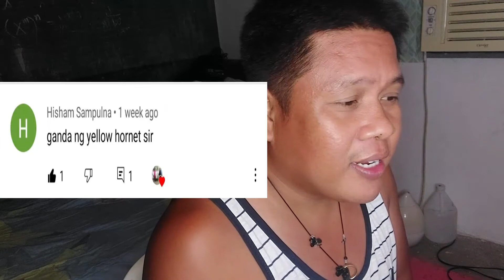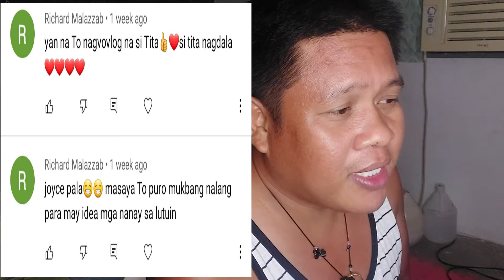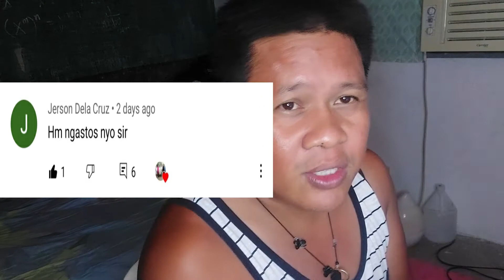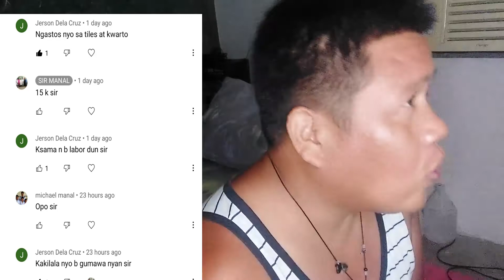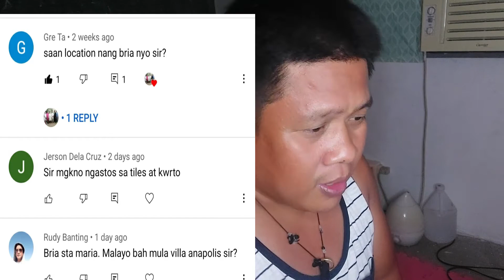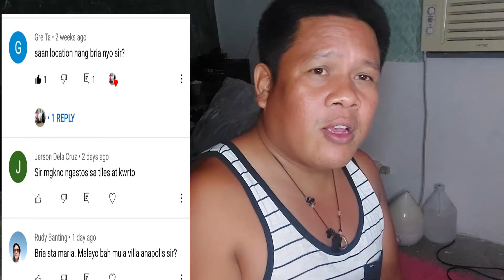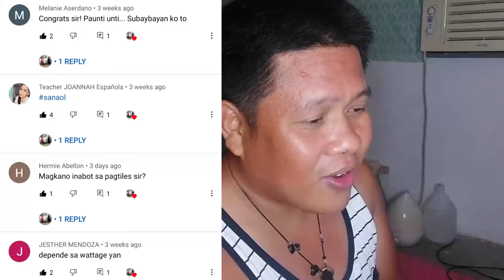LEAK TEST SA BRIA AT SHOUT OUT